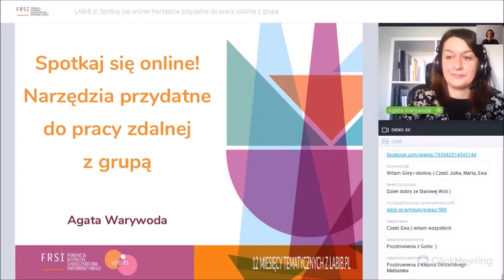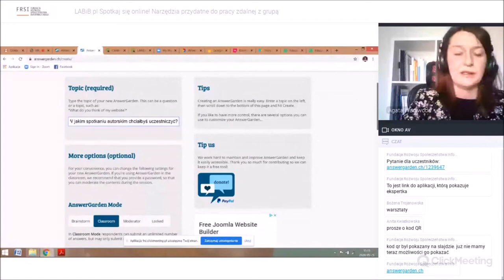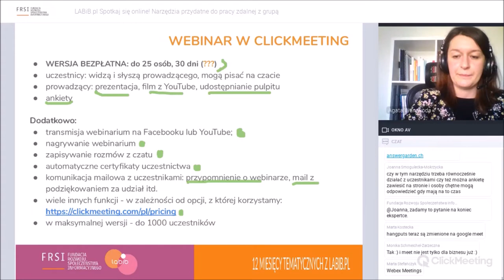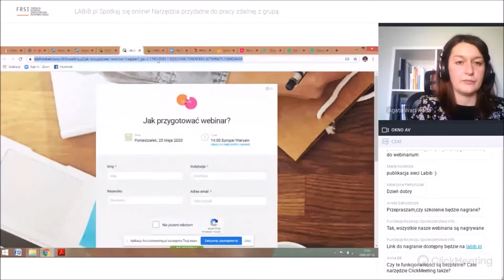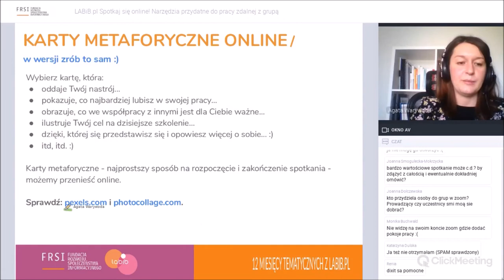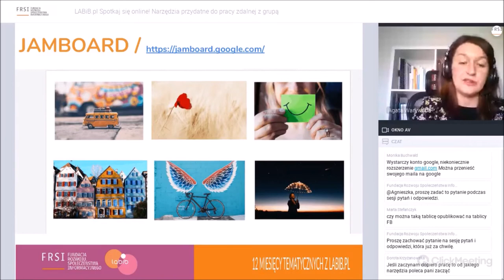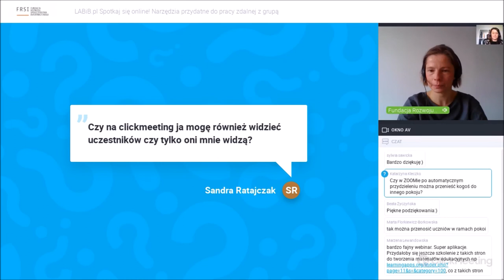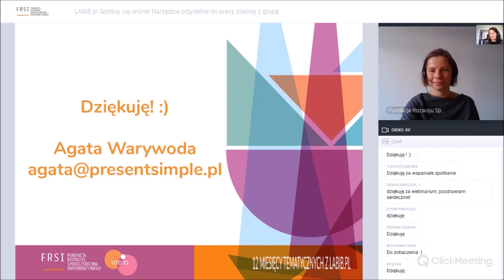LABiB | Spotkaj się online! Narzędzia przydatne do pracy zdalnej z grupą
Nagranie webinarium z dn. 25 maja 2020 r. realizowanego w ramach 12 miesięcy tematycznych z labib.pl.

Webinarium dla bibliotekarzy, nauczycieli, animatorów kultury i wszystkich, którzy chcą rozwijać swoje umiejętności cyfrowe.

Webinarium jest okazją do tego, żeby zobaczyć jak samodzielnie przygotować pokój do webinarium w programie ClickMeeting lub pokój do spotkania w platformach Zoom i Jitsi, zapraszać uczestników i promować wydarzenia online. Dowiemy się również jak uatrakcyjnić spotkania online, korzystając z narzędzi takich jak Mural i Socrative – dzięki którym możemy robić burze mózgów, ankiety, quizy itd.

Prowadząca:
Agata Warywoda – bibliotekarka, trenerka, absolwentka Informacji naukowej i bibliotekoznawstwa (UMCS, 2012), Studium Pracy z Grupą i Zespołem (Fundacja Przestrzeń Rozwoju, 2017), Akademii Trenerów Biznesu (Uniwersytet SWPS, 2019). Na co dzień pracuje jako specjalistka ds. działań edukacyjnych w Krośnieńskiej Bibliotece oraz trener w Akademickim Centrum Rozwoju Osobistego i Psychoterapii w Rzeszowie. Przygotowuje i prowadzi warsztaty z zakresu kompetencji cyfrowych (np. przydatne narzędzia internetowe, nowe technologie w edukacji) i kompetencji miękkich (np. asertywność, praca z celem, podstawy Porozumienia bez przemocy). Członkini Stowarzyszenia LABiB.